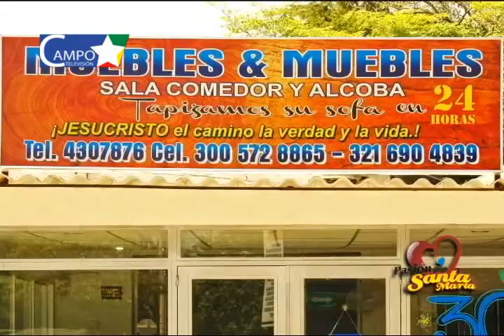Luis Eduardo Vives González, Candidato a la Asamblea por el Partido Liberal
► Pasión Por Santa Marta Televisión, invitado:  Luis Eduardo Vives González, Candidato a la Asamblea por el Partido Liberal